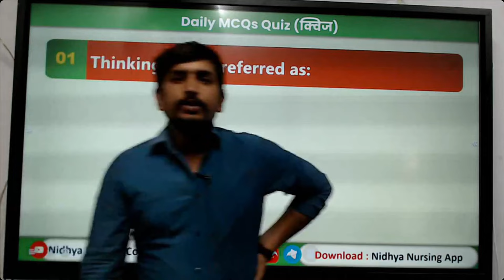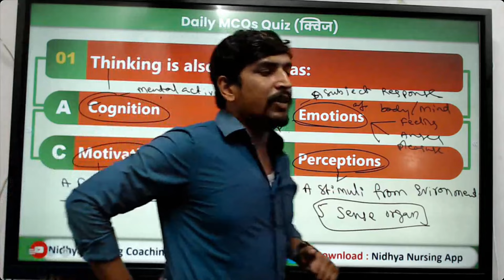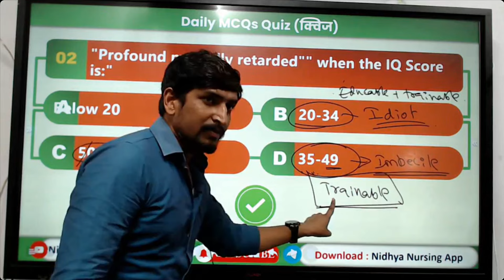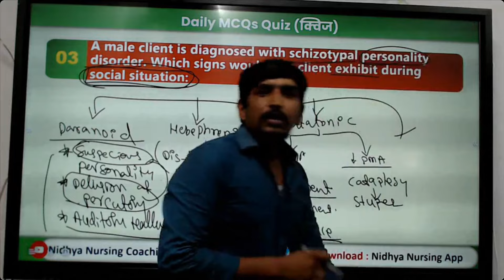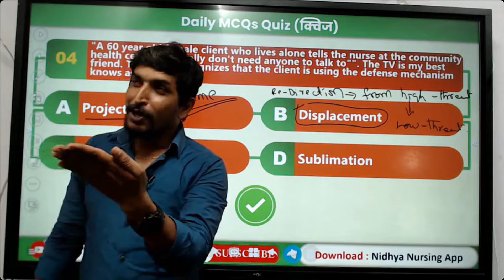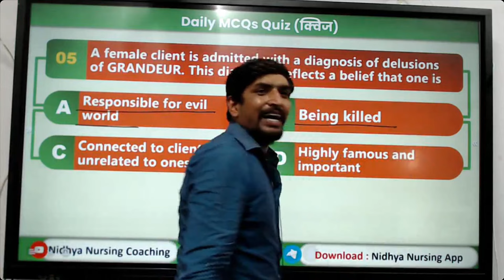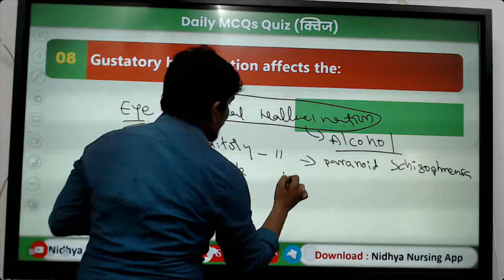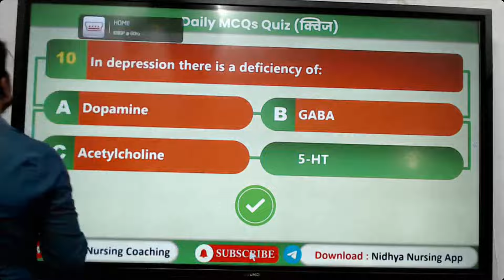"Top Psychiatric Nursing MCQs | Most Expected Questions for Exams!" || N.G NAIK NIDHYA NURSING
📌 Boost Your Exam Prep with High-Yield Psychiatric Nursing MCQs! 🧠💊

Are you preparing for MHSRB, NORCET, RRB, ESIC, DSSSB, ANM, CHO or any other nursing exam? This video brings you the most important and frequently asked MCQs on Psychiatric Nursing, with detailed explanations to strengthen your concepts.

🔍 What’s Inside?
✅ Most Expected MCQs with Answers & Explanations
✅ Key Concepts in Psychiatric Nursing
✅ Memory Tricks & Mnemonics for Easy Recall
✅ Perfect for Competitive Exam Preparation

✔️ Nursing & Medical Students
✔️ Staff Nurse & Competitive Exam Aspirants
✔️ Anyone Preparing for Mental Health & Psychiatry Exams